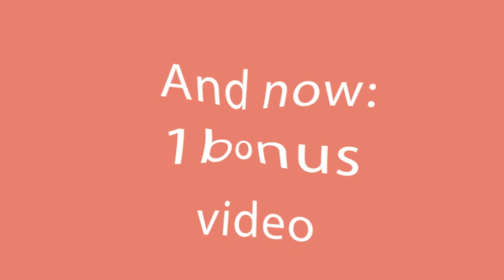DANGEROUS recipe with cauliflower. This is addictive!| Appetizing.tv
Ingredients:
big cauliflower - 1 piece
tomatoes (medium size) - 5 pieces
parsley - ½ bundle
spicy tomato sauce - 1 tablespoon
ketchup - 3 teaspoons
ground coriander - 1 teaspoon
sweet paprika - 1 teaspoon
garlic powder - ½ teaspoon
pressed cheese - 150 g (5.3 oz)
vegetable oil- 2 teaspoons